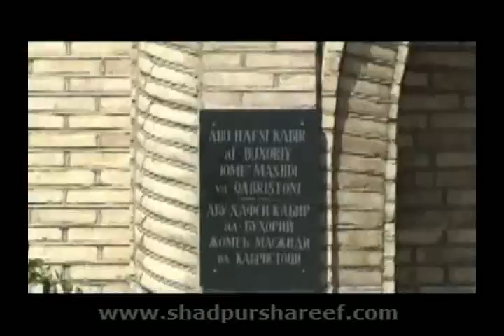Tomb of Iman Abu Hafs al Bukhari, Founder of Hanafi masab to central Asia, Uzbekistan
Imam Abu Hafs was so famous in his time, and was praised by scholars and critics due to his great efforts in purifying Sunnah and its disciplines.
The famous scholar Imam Abu hatim Al-Razi asked him to review his book and accepted his view in the narrators included dropping those whom he distrusted.
Imam Abu Hafs was born after 160 A.H. in Al-Basrah, lived in the first Abbasid era and the beginning of the second one which was generally characterized by stability that led to scientific progress, social development and allowed scholars in all fields to dedicate themselves to research.
Imam Abu Hafs was one of those who dedicated their life to study since their early childhood. He studied under the scholars of his region, and then he traveled to other regions to seek knowledge and to hear Hadith from scholars there.
He traveled to Hijaz and studies under scholars of Al-Haramayn, stayed long in Makkah and learned a lot of scholars there. Then, he traveled to Esfahan, which was of renowned scholastic fame, and heard from its scholars high chains of transmission (Isnads), then to Baghdad, the world capital at that time, to learn from its scholars and to teach Hadith there. Baghdadi scholars honored him having heard of his fame. He left Baghdad to Samarra where he was greatly honored and entertained, and where he greatly endeavored to deliver lots of Hadiths feeling that his life was about to come to an end.
Imam Abu Hafs lived about 89 years through which he met about 67 scholars. Innumerable students studied under him, among them were Imam Al-Bukhari and Al-Nasai.
As for his works, Imam Al-Dhahabi said: He authored and collected many and we received some of his high Hadiths. The most important of his works were:
1. History, 2. Tadeef Al-Rijal (de-authentication of transmitters), 3. Al-Tafseer, 4. A Part of the Hadith of Amr Ibn Ali Al-Fallas, 5. Al-ilal ( defects), 6. Al-Musnad, 7. Naming those who heard from Prophet (PBUH) of the Qays Aylan tribe.
Scholars praise on him:
His colleges praised him in various forms and terms that indicate his high status. Among these testimonies: trustworthy, reliable, memorizer, a man of Hadith, one of the nobility of Hadith, among reliable memorizers. These sayings, no doubt, indicate his high status and his mastery of disciplines.
His death:
He died on Wednesday, 5 days before the end of Dhu Al-Qidah, 249 A.H.
The Critic Muhaddith:
Imam Abu Hafs was a Muhaddith of high ability in the discipline of Hadith transmission; therefore, many memorizers and Muhaddiths, such as Al-Bukhari and others, accepted many of his narrations. Al-Bukhari accepted 51 narrations of him, Muslim 11, Al-NasaI in Al-Sunan Al- Sughra (Minor), 297, and in Al-Kubra (major) 427. Hardly, could you find a Muhaddith or Imam who did not accept some of his narrations.
As for criticism, i.e. distinguishing between good and bad, he was an expert and his methodology was characterized by clarifying the situations of transmitters concerning authentication, de-authentication, verifying their date of birth, of death, their countries, journeys, mentioning their characteristics, dispositions, affiliation, and the soundest chains reported through them.
Due to all these merits, he was to scholars a critic of the highest category. May Allah give him mercy and help us benefit of his works.
The father of Imâm Bukhârî, Muhaddith Ismâ`îl ibn Ibrâhîm was enormously rich and Imâm Bukhârî had inherited a huge share of his wealth. He used to give his wealth on the basis of silent partnership (e.g. if a person is in possession of a shop, the profits are shared equally, but only one partner does all the work). Abû Sa`îd Bakr ibn Munîr states: "Once Abû Hafs sent some goods to Imâm Bukhârî and when traders learnt of this, they came and offered five thousand dirhams. He told them, 'Come in the evening.' A second group of traders came and offered ten thousand dirhams, but he told them, 'I have already made an agreement with someone else. Ido not want to change my intention for the sake of ten thousand dirhams.'"
Abu Bakr ibn Juz' and Muhammad ibn al-Munkadir were some people from the mosque who visited 'Umar ibn al-Hakam ibn Rafi' al-Ansari. They said, "Abu Hafs! Relate to us!" He said, "I heard 'Abdullah say that he heard the Prophet, may Allah bless him and grant him peace, say, "When someone visits a sick person, he dives into mercy to such an extent that when he sits with him, he settles in it."